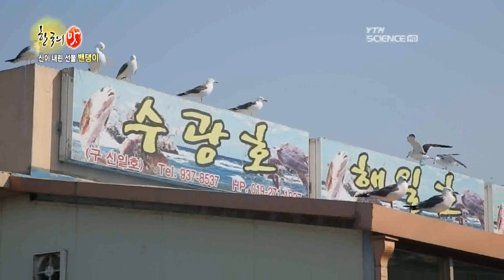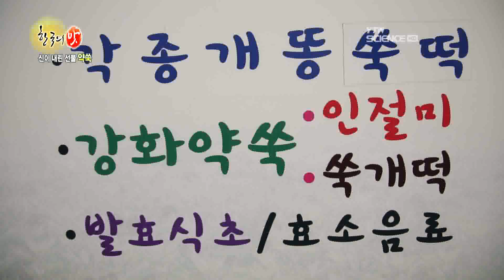신이 내린 강화도의 선물 밴댕이&약쑥 / YTN 사이언스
초여름 속 좁은 맛이 찾아온다!강화도 일등 특산품 밴댕이밴댕이회, 한 점에 반하다!천연 그대로의 맛을 살린 강화약쑥강화도, 꽃 피는 봄 밥상 귀한 별미를 만나보자!